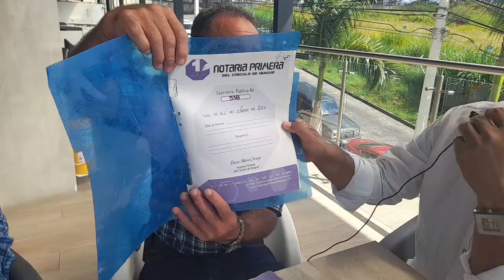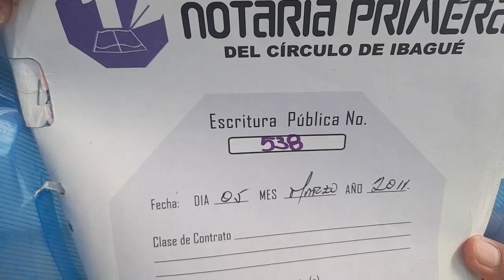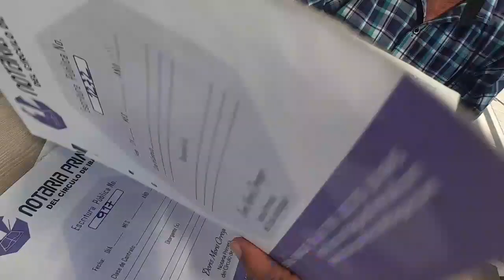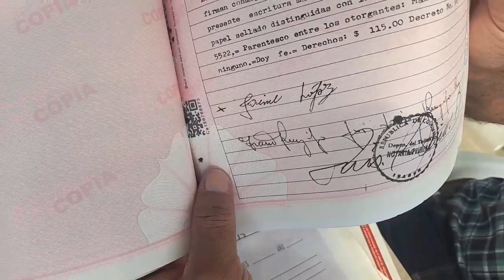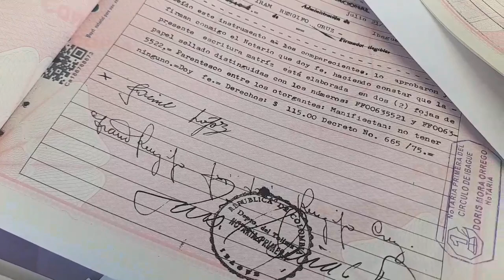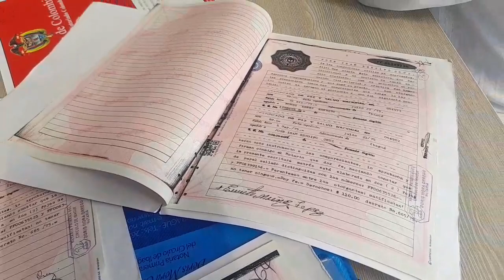La pelea jurídica por la propiedad del volcán Cerro Machín